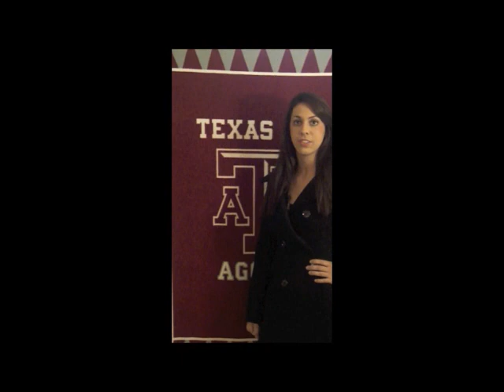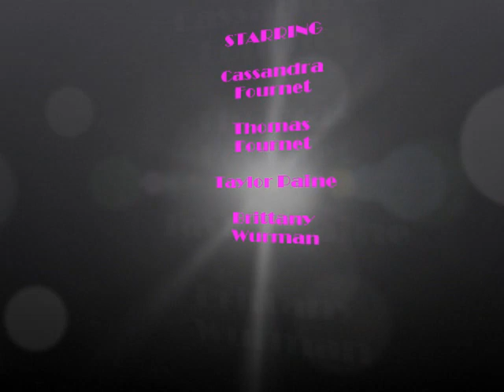Clearasil All Access Agent Top 20: Cassandra Fournet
Clearasil All Access Agent Top 20 candidate: Cassandra Fournet